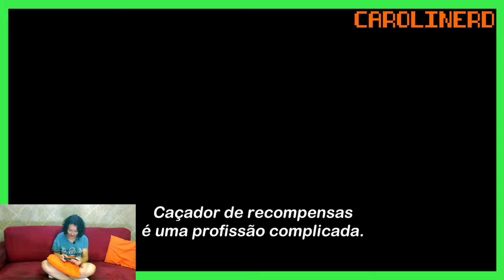TRAILER REACT THE MANDALORIAN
Mandalorian: Aposta do streaming para os fãs de star wars

A d23 trouxe uma pancada de novidades, e uma delas é um trailer de The Mandalorian que está deixando os fãs da saga doidos de curiosidade.

Principalmente pelo fato de além de ter um elenco maravilhoso ser um live-action! A série terá 8 episódios e tem previsão de estreia para 12 de novembro.

A trama, pelo pouco que foi mostrado no trailer traz um personagem um tanto quanto misterioso. O que se sabe é que ele é um pistoleiro que vaga pelo lado estreito da galáxia.

A série se passará após cinco anos de “O retorno dos Jedi” acompanhando o personagem principal longe da Nova República.

A nova plataforma de streaming conta com mais de 7000 episódios e 500 mil filmes já no seu primeiríssimo ano.

Nossos stories contam com notícias e curiosidades do mundo nerd que só um nerd entenderia a referência!